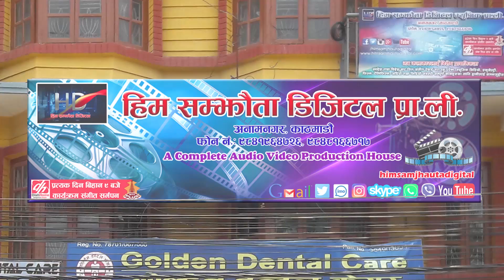पार्वती राइको धमाकेदार इन्ट्री ||chaubandi choli || New Lok Song 2079 Dhirendra Shahi/Rusha Tamang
Him Samjhauta Digital Presents :- Chaubandi Cholima

🎶  Audio Credits:-

♪ Song:- Chaubandi Cholima

♪ Vocal:-  Dhirendra Shahi & Rusha Tamang

♪ Lyrics:- Dhirendra Shahi

♪ Audio/video:-
Him Samjhauta Digital Pvt. Ltd.

🎬️ Video Credits:-

🎬 Artists:- Parbati Rai /Kesh Rai

🎬 Cinematographer:- Basu Baral

🎬 Managing Director:-
Nandaram Pariyar